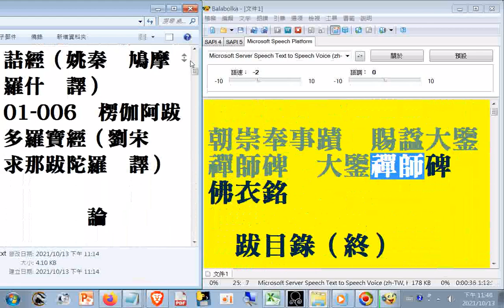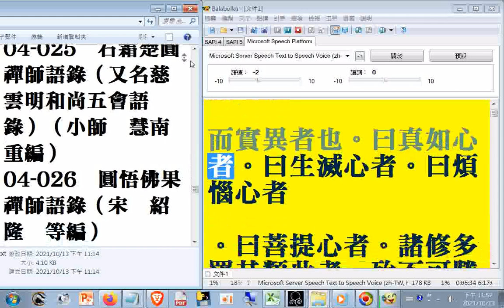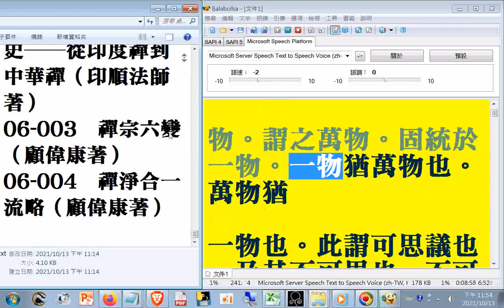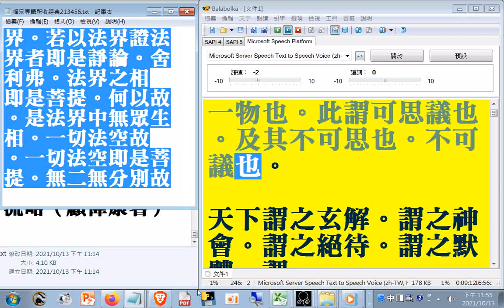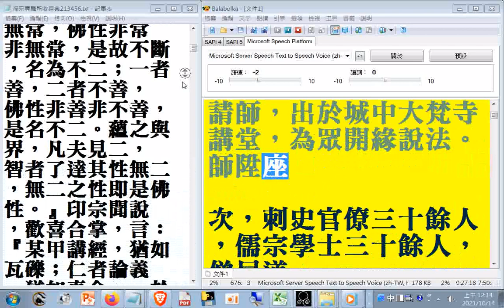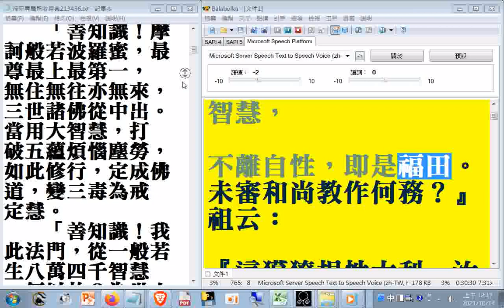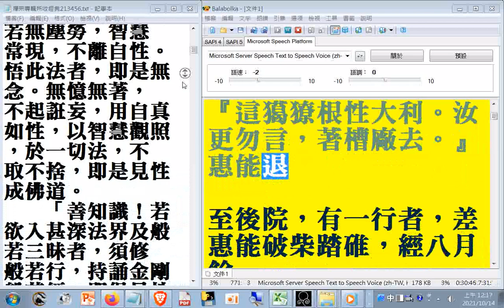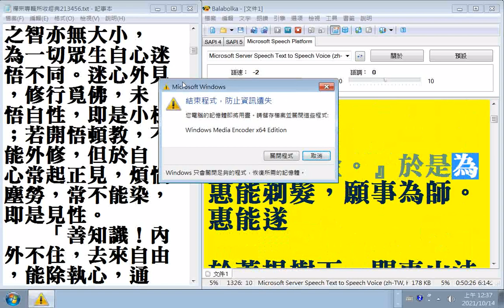禪宗專輯目錄及逐字唸 六祖壇經宗寶本行由品第一最後約三分之一畫面被遮到請見諒，可另找替代版